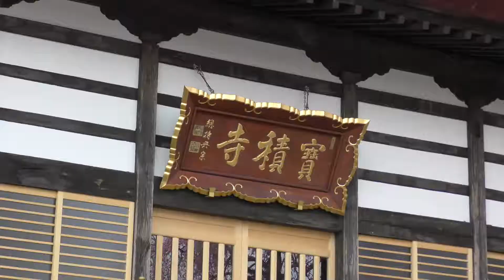西上州さくら巡り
説明4月１０日西上州、甘楽、寺、湖、高崎に、桜巡りを旅しました。